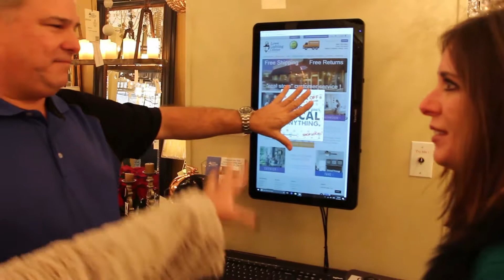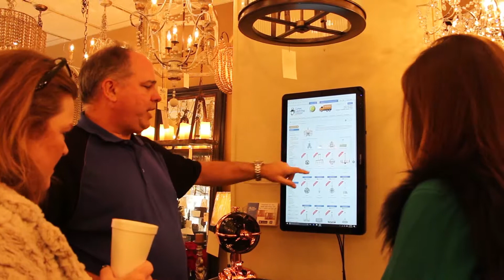Keeping it Real at Lowe Electric Supply Co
Welcome to Lowe Electric Supply!
Lowe Electric Company has a total commitment to excellence through dependability, quality and service. With this commitment, we are a diversified electrical wholesaler at a very competitive price. Lowe Electric has 11 branches with daily delivery trucks serving Georgia and South Carolina.

525 Forsyth St, Macon, GA 31201